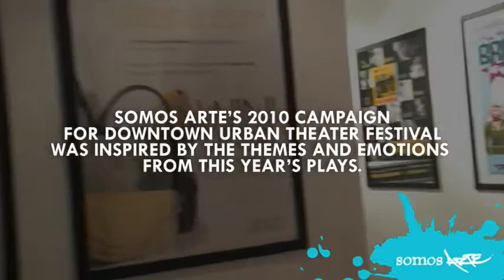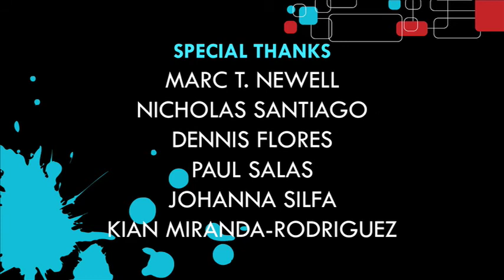Down Town Urban Theater Festival Behid the Scenes Shoot for Somos Arte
This video was shot and editied by me for Somos Arte. Somos Arte is a graphic design company who was hired by the Downtown Urban Theater Festival to create its promotional materials for this years festival. With Graphic elements and art direction supplied by Somos Arte I shot and edited this piece. I can also do this for your company or organization.